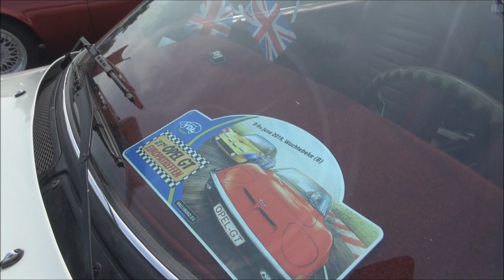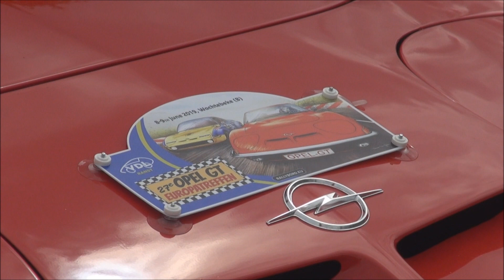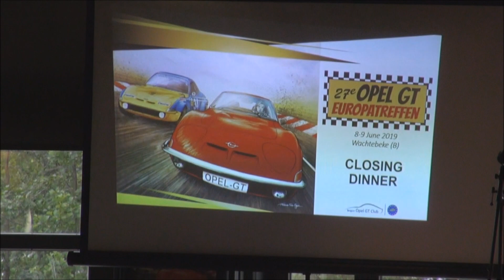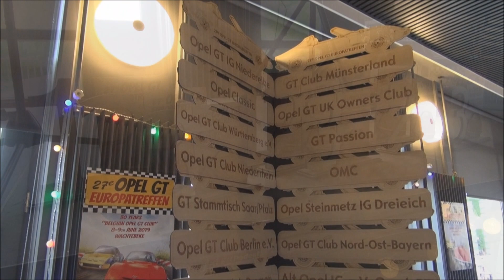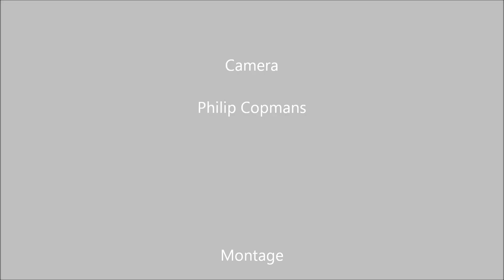Opel GT 27e Europatreffen Wachtebeke 8 en 9 juni 2019. Belgian Opel GT Club.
Grootschalige bijeenkomst van Opel GT's in België.
Een impressie van het jaarlijkse "Opel GT Europatreffen", ditmaal in België (Wachtebeke) georganiseerd op 8 en 9 juni 2019 ter ere van het 30-jarige bestaan van de 'Belgian Opel GT Club'.